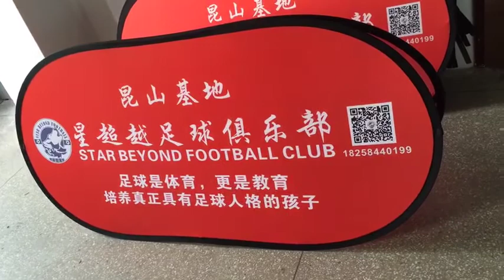free shipping custom a frame street signs soccer field signs free design sideline banners